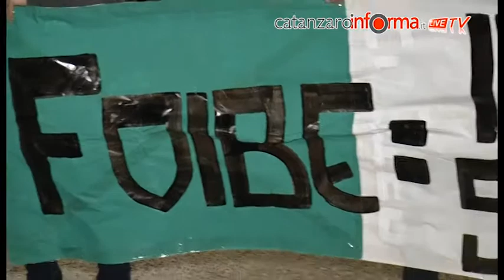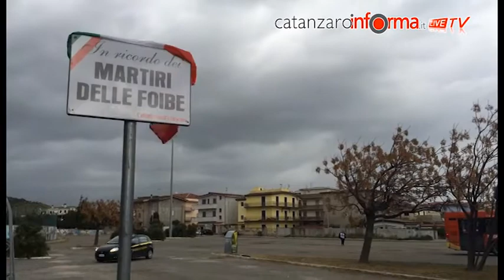Commemorazione Martiri delle Foibe Comitato 10 Febbraio